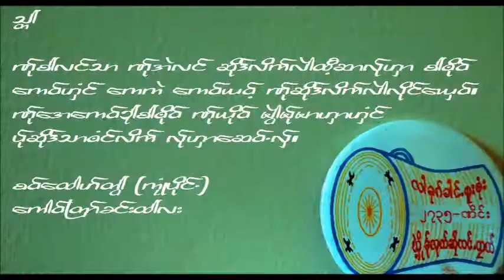Karen harp00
Karen Traditional Harp Song ကရင့္ရိုးရာေစာင္းေကာက္သီခ်င္း